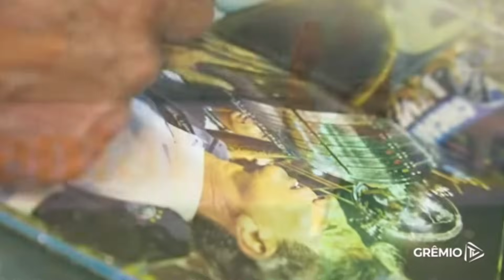BASTIDORES: RENOVAÇÃO RENATO !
Renovou. Como foi?

FAÇA CONTATO JÁ COM A GOLDEN BRASIL PELO 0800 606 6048 QUE É WHATSAPP ou 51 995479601 E FALE COM NOSSA CENTRAL DE ATENDIMENTO

Antecipe seu FGTS com a + Ágil : LINK DO CARECA